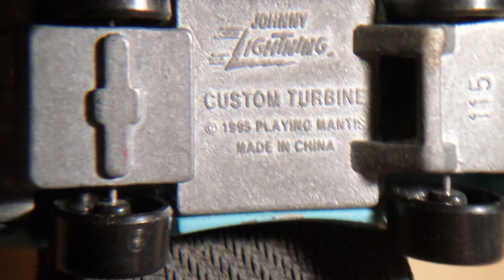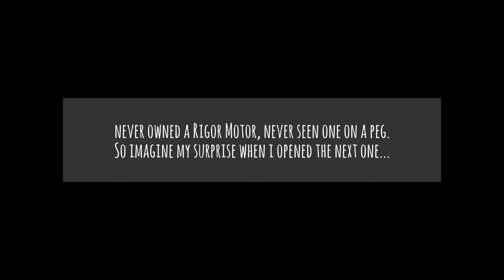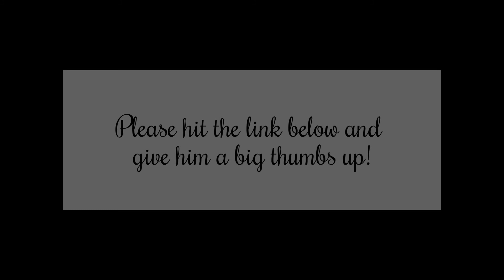UNBOXING JG24 Diecast's RAOK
*M E G A G I A N T SHOUTOUT to JG24DIECAST !*
Go and give his channel a view or two!

In a video of his, he had a few cars he was willing to part with, and mentioned in said video that the first one who claimed them in the comments. well here we are my FIRST ever RAOK unboxing, I hope you all enjoy it as much as i did opening it!

why are you still reading ? Go hit up JG24Diecast's channel already!

(I didnt exactly enjoy using the youtube provided editor)